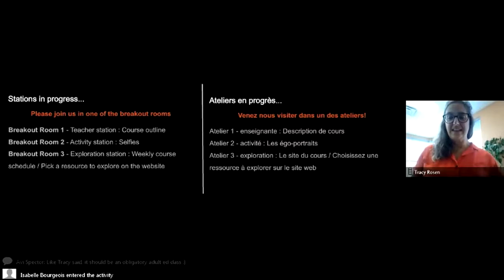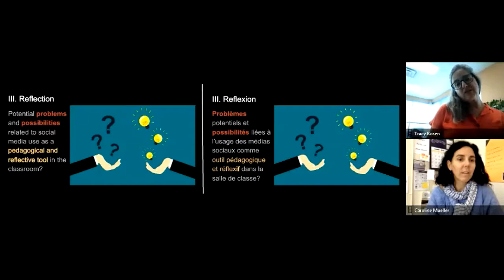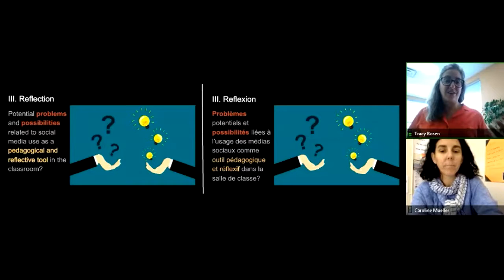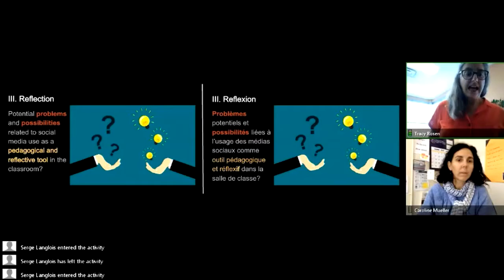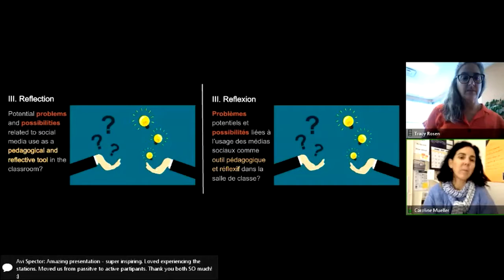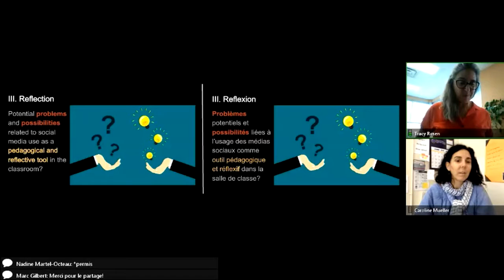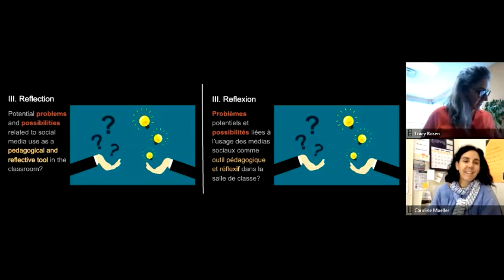Social Media and ME webinar - Conclusion